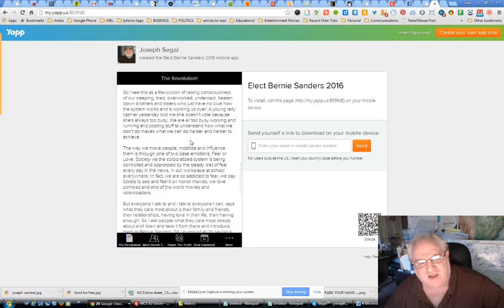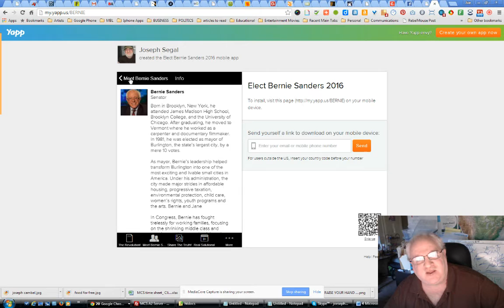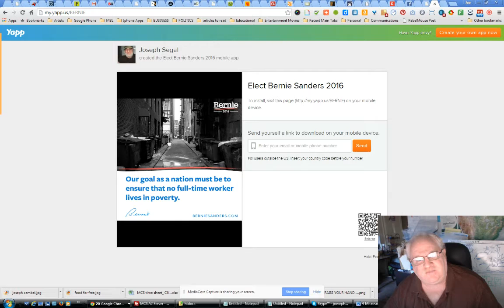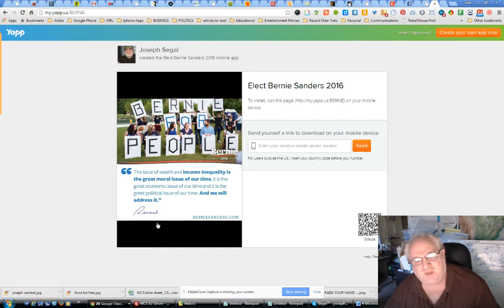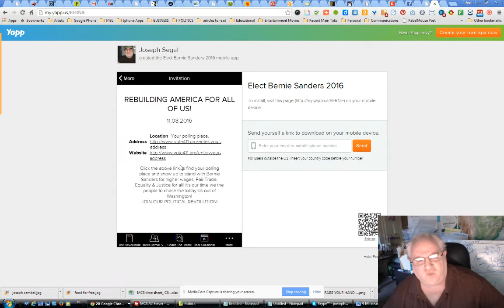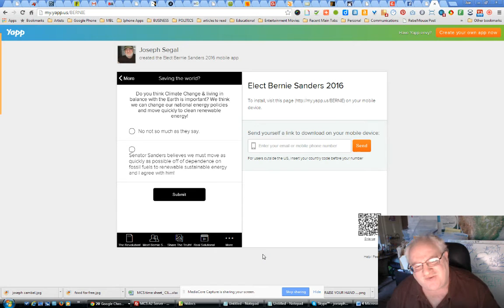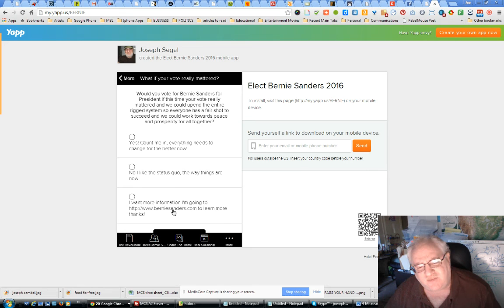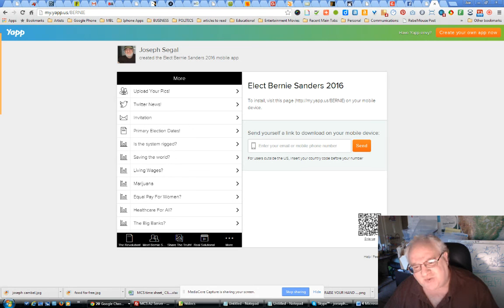Bernie Sanders 2016 mobile app by Joseph Segal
Senator Bernie Sanders is running to become the next president of the United States in 2016 but he's running for more than that. He's running to help us all change our entire status quo system from one that only benefits the very rich and powerful to one that works for everyone in a fair and just way.  I created this fun simple mobile app to share the solutions driven campaign to elect Senator Sanders with as many people as possible.

This is a demo of the mobile app I created to share with you.